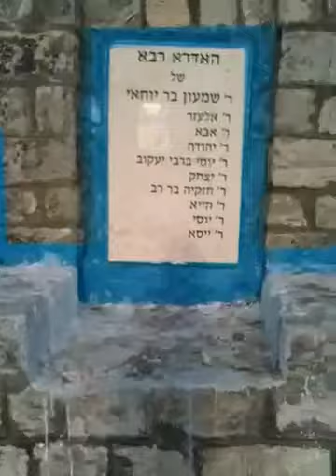The day before rosh chodesh by ilovetorah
By Reb Moshe Over 350 Free Jewish Torah videos from Israel, Please donate to help me continue to spread the light of Torah and Judaism.